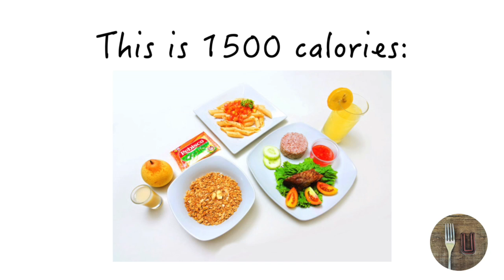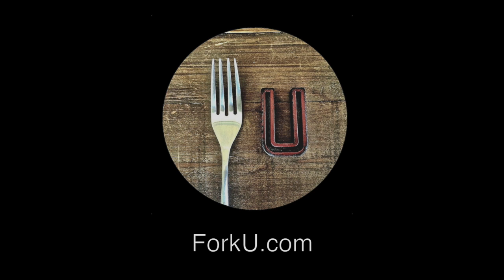The Mediterranean Diet and Myths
Get the Skinny on The Mediteranian Diet. Does it work? Is it all it's chalked up to be? How much wine can you actually drink and lose weight? Dr. Terry Simpson takes dispels some serious medical myths in this diet.

Join Dr. Terry Simpson as dispels medical myths, breaks down the most recent medical news and how it applies to you and shows you how to live healthier, eat better and enjoy life.

YourDoctorsOrders.com